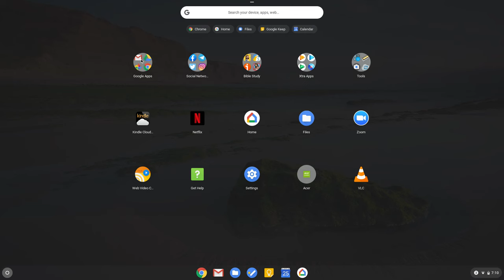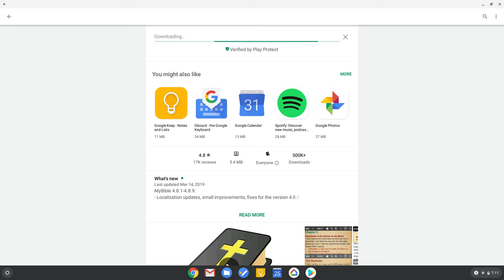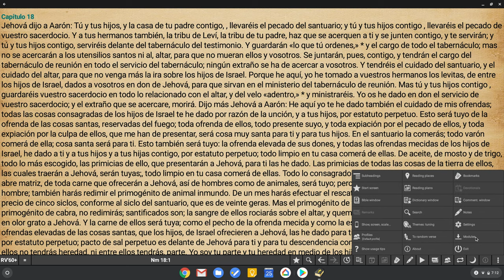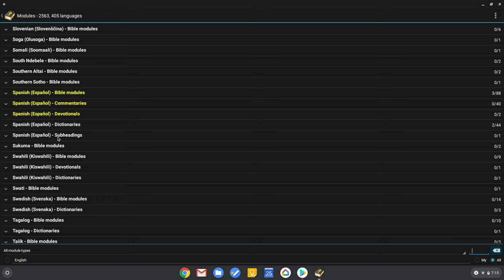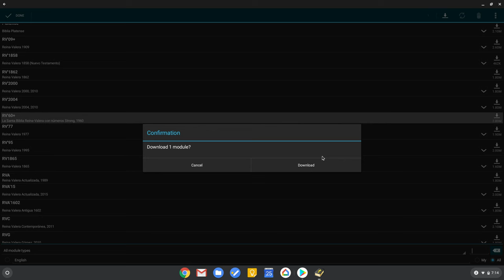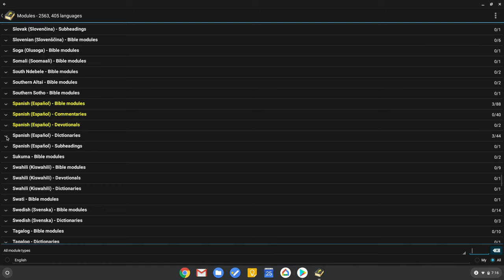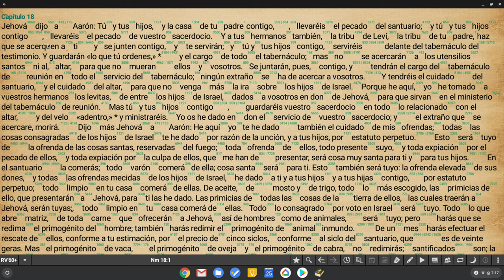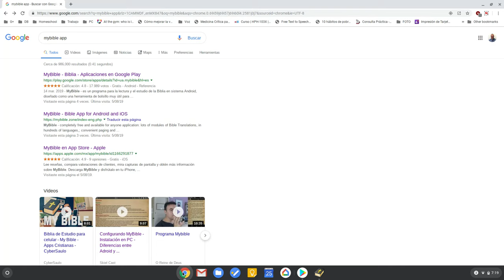Tutorial de instalación MyBible App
En este tutorial aprenderemos la instalación de la aplicación MyBible y la descarga de los módulos de la Biblia Reina Valera con números Strong y el Diccionario Strong en español.